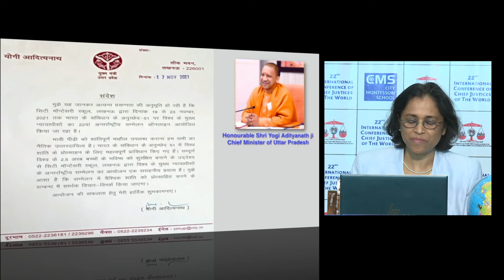Guest Hon. Mrs Sanyunkta Bhatia, Mayor, Lucknow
Chief Guest Hon. Mrs Sanyunkta Bhatia, Mayor, Lucknow at 22nd International Conference of Chief Justices of the World (The Global Peace Congress-2021).